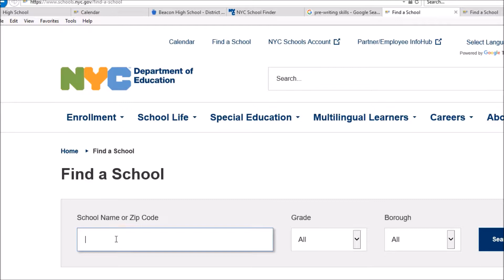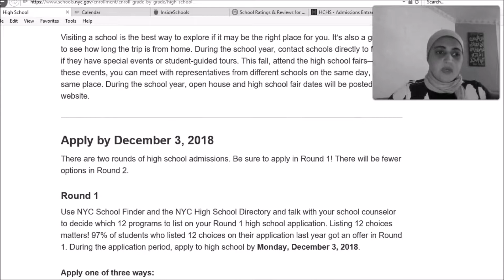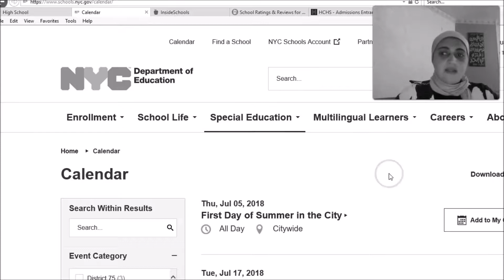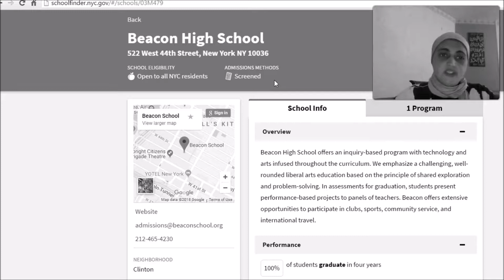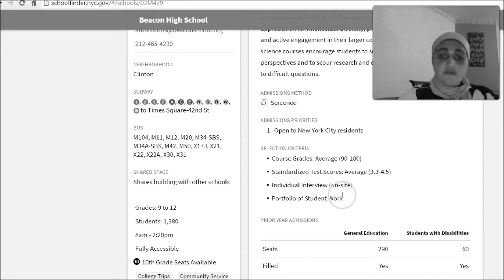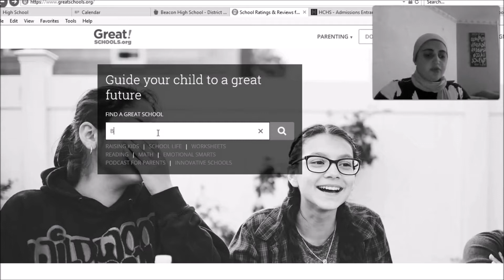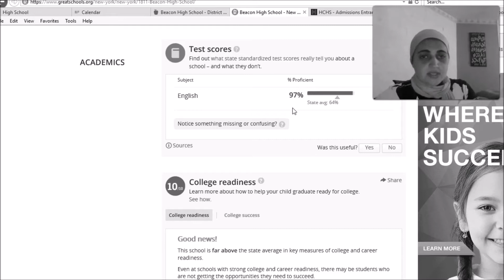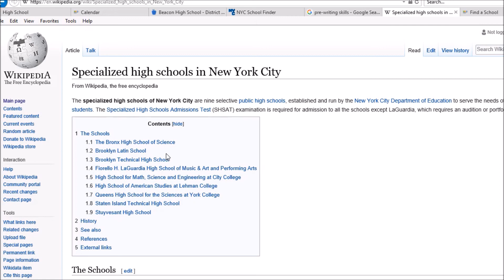كيفية التقديم إلى المدارس الثانوية في مدينة نيويورك - الجزء الأول